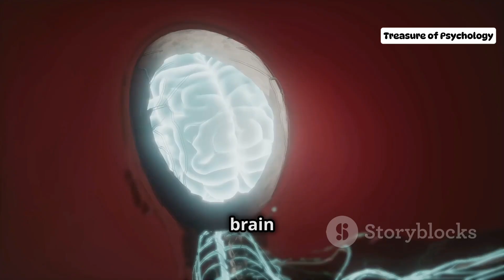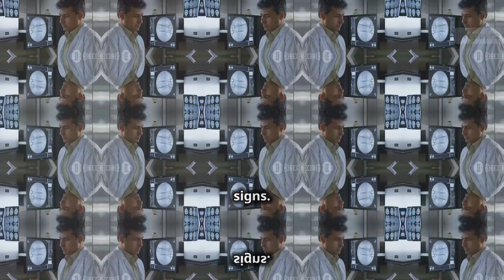Brain Tumors | Categories | Grades of Tumors | Symptoms | Risk Factors | Diagnosing | Treatment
Brain tumors are abnormal growths of cells in the brain. They can be benign (non-cancerous) or malignant (cancerous).

There are many types of brain tumors, including:
1. Gliomas: These are the most common type of brain tumor, and they arise from the brain's glial cells.
2. Meningiomas: These tumors arise from the meninges, the protective membranes surrounding the brain and spinal cord.
3. Acoustic neuromas: These tumors arise from the nerve that connects the inner ear to the brain.
4. Pituitary tumors: These tumors arise from the pituitary gland, which regulates hormone production.
5. Medulloblastomas: These are the most common type of malignant brain tumor in children.

Causes and risk factors of brain tumors include:
- Genetics
- Radiation exposure
- Certain chemicals and toxins
- Viral infections
- Family history

Symptoms of brain tumors can vary depending on the location and size of the tumor, but common symptoms include:
- Headaches
- Seizures
- Nausea and vomiting
- Weakness or numbness in the arms or legs
- Difficulty with speech, vision, or hearing
- Personality changes

Diagnosis of brain tumors typically involves:
- Physical examination
- Imaging tests (CT, MRI, PET)
- Biopsy

Treatment options for brain tumors depend on the type, size, and location of the tumor, as well as the patient's overall health. Treatment options may include:
- Surgery
- Radiation therapy
- Chemotherapy
- Targeted therapy
- Immunotherapy

It's essential to seek medical attention if you're experiencing symptoms of a brain tumor. Early diagnosis and treatment can improve outcomes and quality of life.